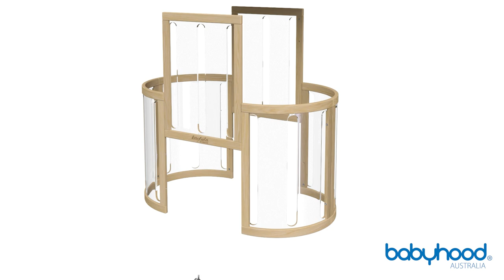Kaylula Sova Cot Clear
A world first, the Kaylula Sova Clear Cot by babyhood is a revolution in cot design and concept. Revolutionary, with its unique clear panels which allow your baby to wake free as a bird each morning and see straight out into the world ahead.

Versatile, as the cot evolves – so you have a lifetime of use as the cot grows with your little one from babyhood to adulthood. Starting from a Bassinet + Cot + Toddler Bed + Adult Table and Chairs Set+Playpen, all included.

Safe, as it is tested to the toughest Australian Standards by Furntech, which is renowned as one of the best independent testing facilities in Australia.

Quality, using the highest grade European beechwood timber. Now you and your baby can enjoy the ultimate nursery with the Kaylula Sova Collection by babyhood.